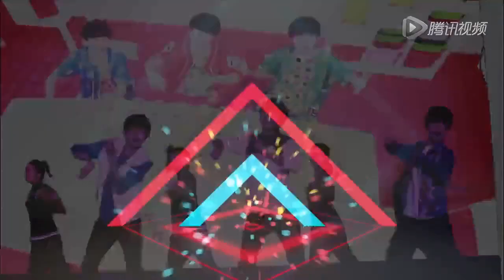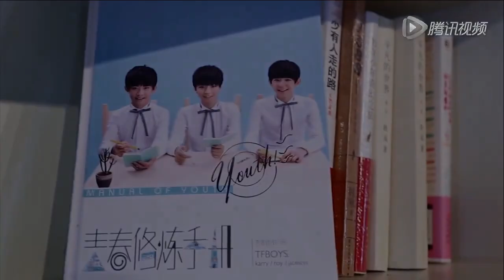【TFBOYS王俊凱 Karry Wang】《TF少年GO》第二季第二集 王俊凯 cut版【蟹腳】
又到了一幀幀欣賞小凱的時候了，昨天的TF少年GO第二集，小凱打籃球的場景，讓很多人把空白件都按壞了吧！快來看看由蟹腳剪輯的小凱cut版吧！包準你每一幀都有小凱喔！